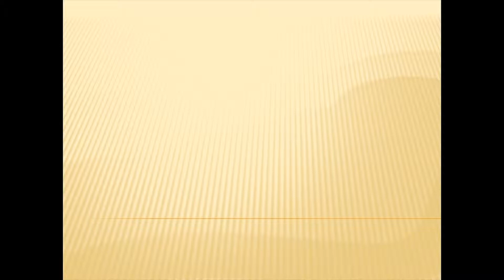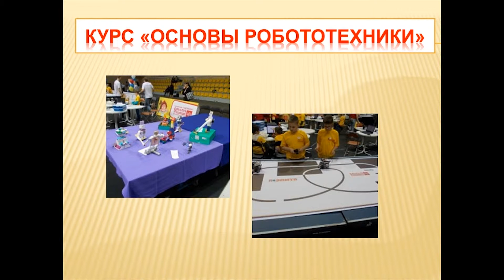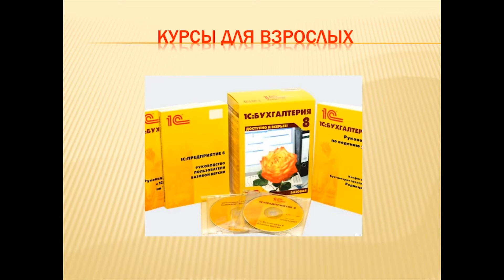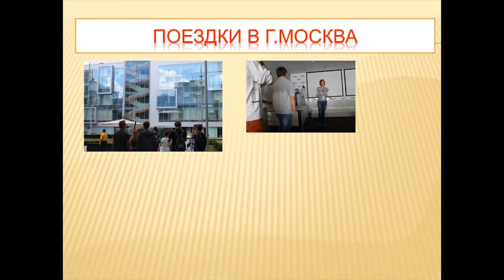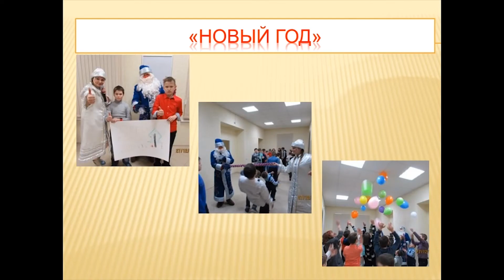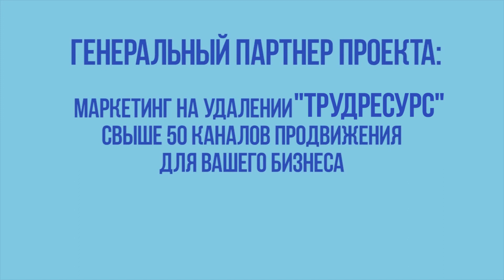Где обучиться на программиста?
🎬📽📺 Проект "Места города" 🎬📽📺
"1С клуб программистов" (Кинешма)

СМОТРИТЕ В ВЫПУСКЕ:
✅ Какие направления в области программирования наиболее востребованы?
✅ От подготовки к ЕГЭ до получения навыка создания сайтов для бизнеса. Чему учат в клубе "1С клуб программистов"?
✅ Почему "1С клуб программистов" отказались от системы оценки знаний и домашних заданий и, что является настоящей мотивацией при обучении?

В гостях у "Открытой студии" руководитель клуба "1С клуб программистов" Светлана Кондратенкова.

Узнать о клубе "1С программирования" подробнее:
Адрес: г. Кинешма, ул. Советская, д.36.